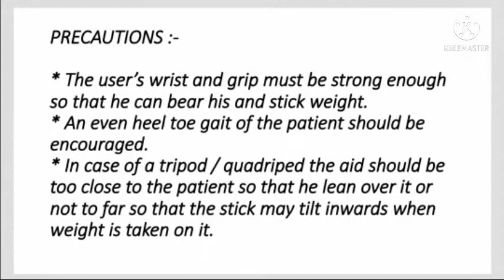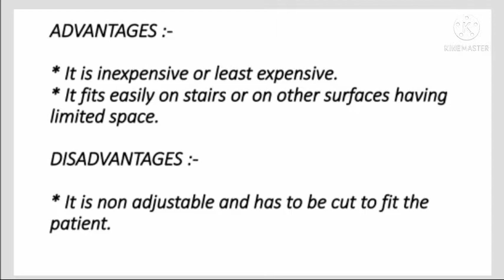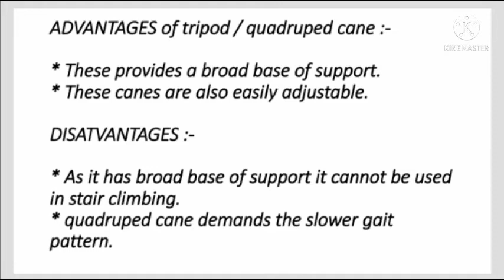Mobility aids | Part 3 | walking sticks / canes.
In this video we will see walking sticks / canes.
Types of walking sticks / cane.
Selection of correct walking stick.
Indication of the walking stick.
PRECAUTIONS.
Measurement of stick / canes.
Advantages and disadvantages of walking stick / cane.